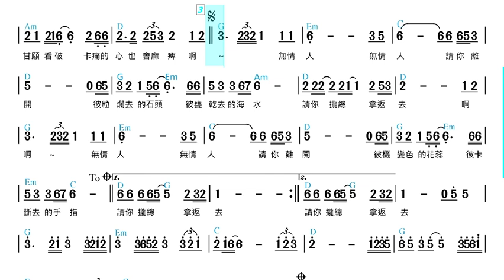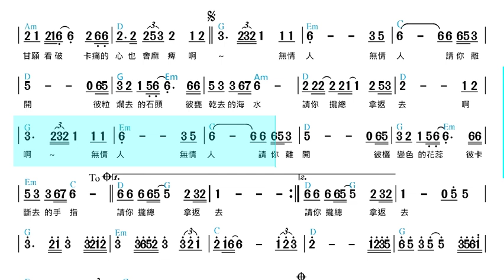(C調)無情人請你離開 | 純伴奏(簡譜+歌詞)動態歌譜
作詞：曹麗娟
作曲：陳小霞